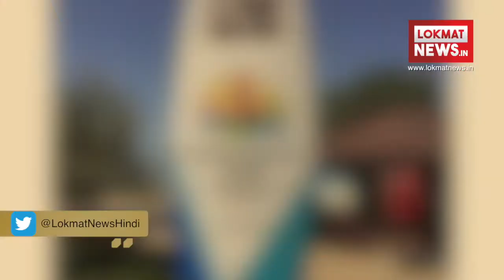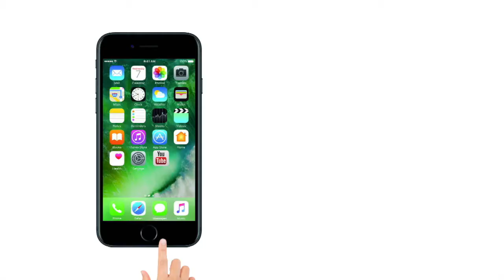Today's News Headline | Lokmat Fatafat Morning Bulletin | Breaking News in Hindi